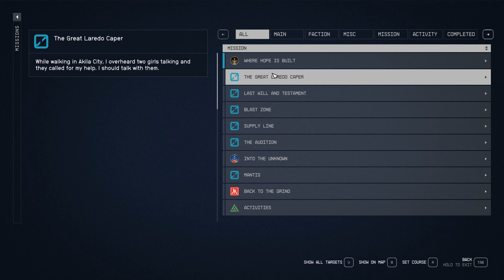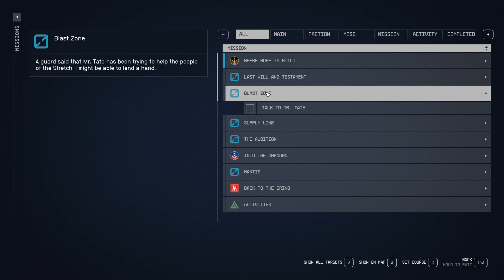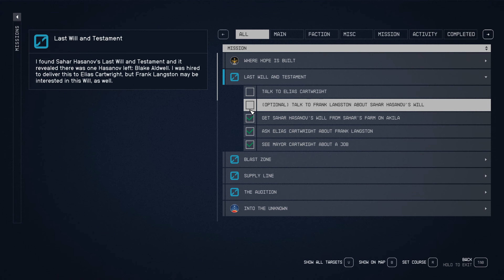Starfield - Part 18 - FRANK - Walkthrough Playthrough Gameplay No commentary